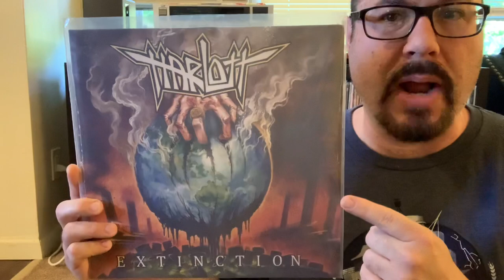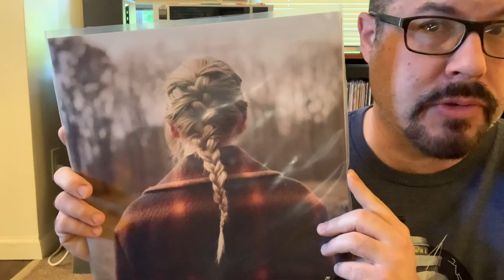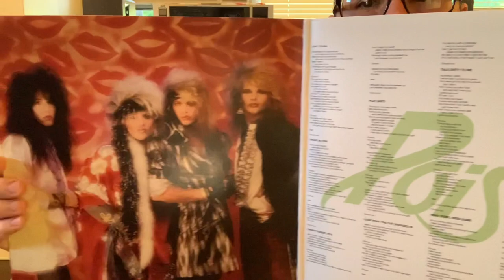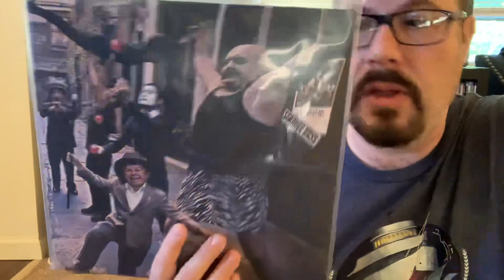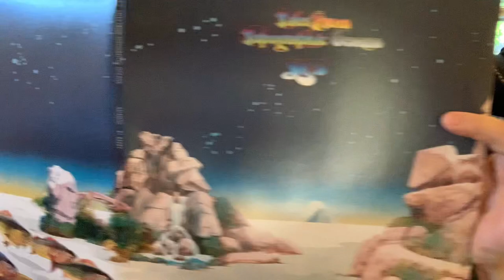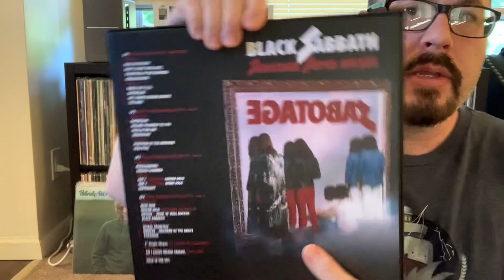VC: Vinyl Finds & Discoveries